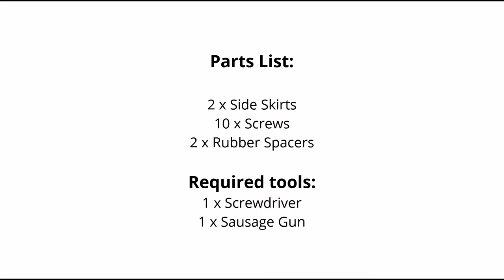DIY: Installing Side Skirts on Smart Fortwo 450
How to install the Smart Power Design's Side Skirts on your Smart Fortwo 450. Give a more racing feel on your Smart car by following the instructions on the video. Perfectly molded to fit over the existing side skirts. Get your Side Skirts at:

Thank you Ethan Meixsell for the song "Granite", which is awesome.